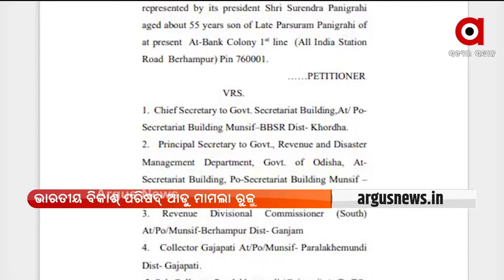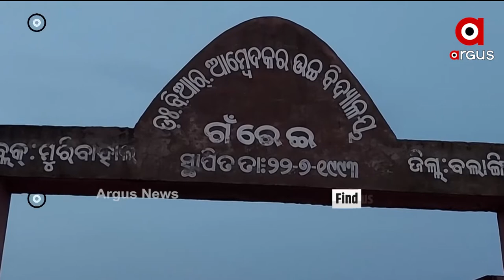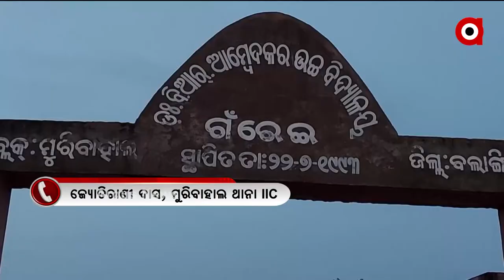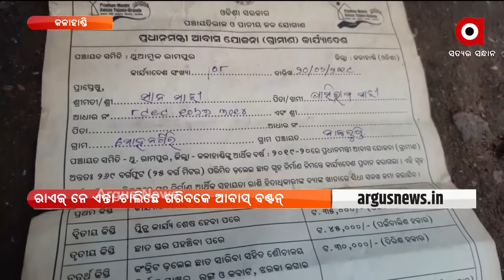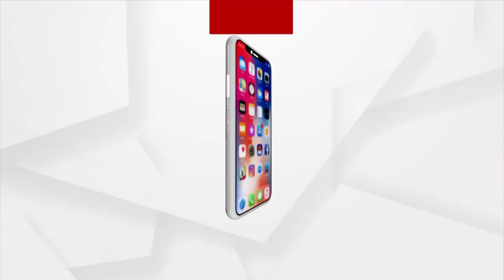NUAKHAI EXPRESS 5PM : 4 OCT 2021 : ARGUS NEWS